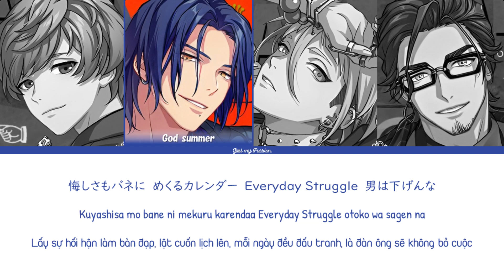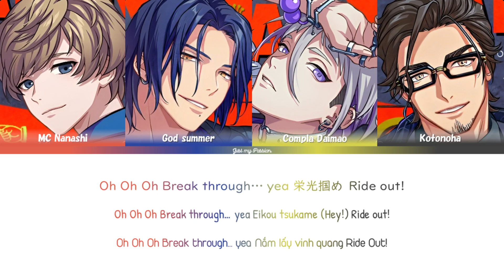【Vietsub】Ride Out || The Cat's Whiskers - Paradox Live（パラライ）-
TCW là cả một hệ tư tưởng ;-;

❓Chú thích:
- Ride Out: vượt qua một tình huống nguy hiểm hoặc khó khăn một cách an toàn.
- Break Through: cái này có 3 nghĩa nhưng 2 nghĩa mình thấy hợp lý nhất là “thực hiện hoặc buộc phải vượt qua một rào cản.” và “đạt được thành công trong một lĩnh vực cụ thể”.
- Way lit: Way là con đường này, lit thì là chỉ một cái gì đó thực sự hay, mãnh liệt, vui nhộn hoặc thú vị.
- Groove: mình dịch là nhún nhảy theo nhạc thì nó vẫn chưa thực sự sát nghĩa lắm nên mình để chú thích. Trong hiphop, groove chưa phải là một động tác mà nó chỉ là một cách mọi người “phê” theo nhạc. Ví dụ, khi bạn đang nghe một bài nhạc và cơ thể bạn muốn nhún nhảy, đung đưa người theo những giai điệu đó thì người ta thường gọi đó là groove. Tóm tại, groove chính là mọi động tác chúng ta làm miễn là nó hợp với nhạc.

🎵 Song information
Lyricist: SIMON
Composer/Arranger: LOWEND ORDER
Rap and Vocals: The Cat's Whiskers